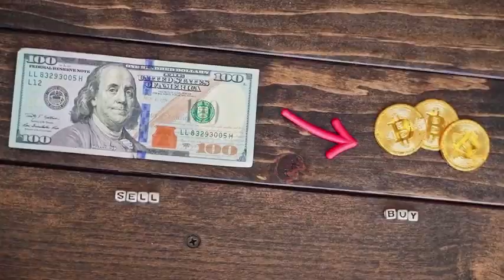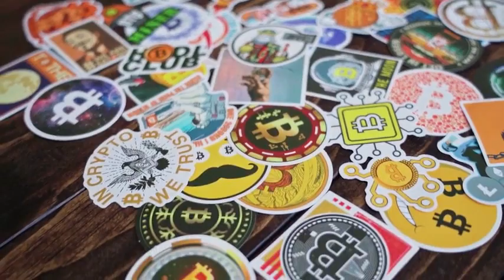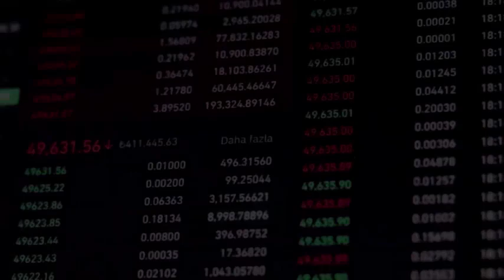Starknet WILL X9000 AFTER DEAL WITH CHATGPT - STRK PRICE PREDICTION 2024-2025